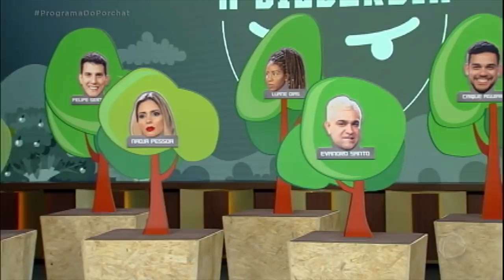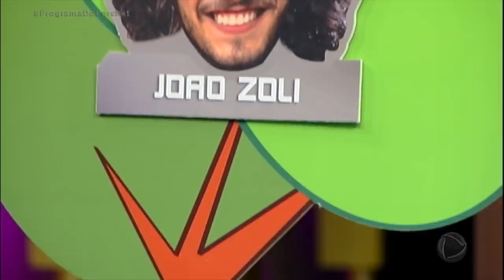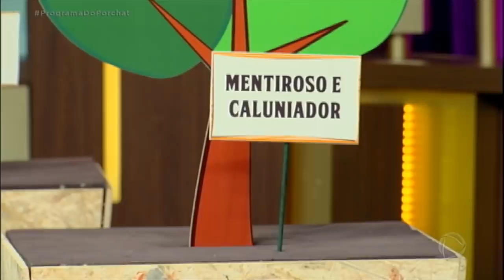Gabi Prado fala o que pensa sobre Rafael Ilha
No Plantando a Discórdia, Gabi Prado chamou Rafael Ilha de "mentiroso e caluniador", além de "manipulador". Para assistir ao conteúdo na íntegra, acesse PlayPlus.com